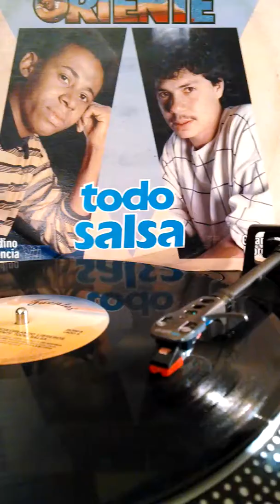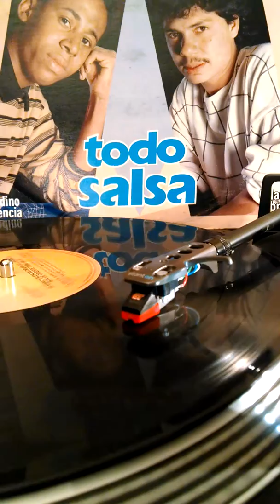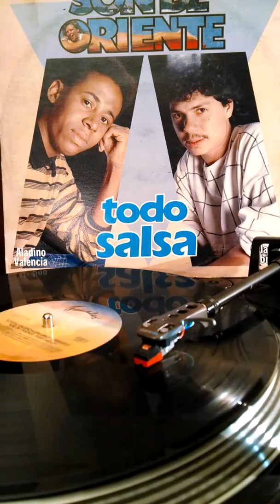Beso A Beso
Mira Que Bonito Desperté Mamacita ... Beso a Baso . Paso a Paso Mas te Acercas Mas Te Doy Tu Lleguecito jijijijijiji ... Pienso y Sufro Por Ti . Ladrona de Amor ... Se Que te Adoro como Nadie No lo Había Hecho Ayyyy ... XD